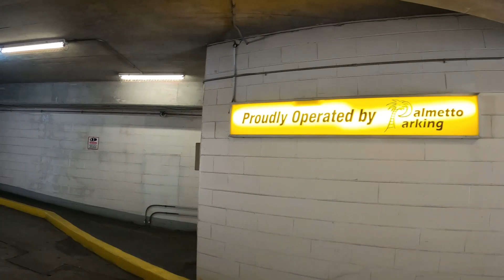Where Are We Now?